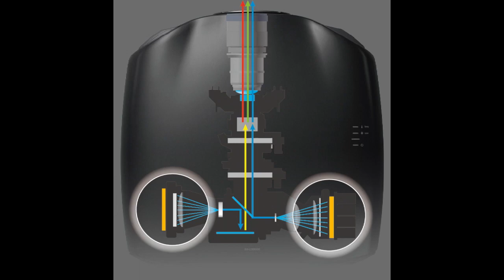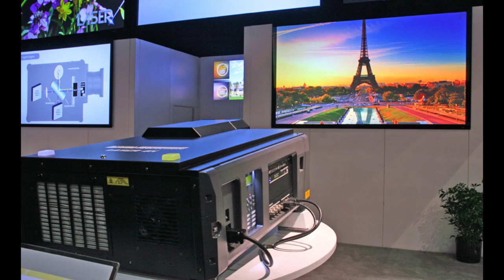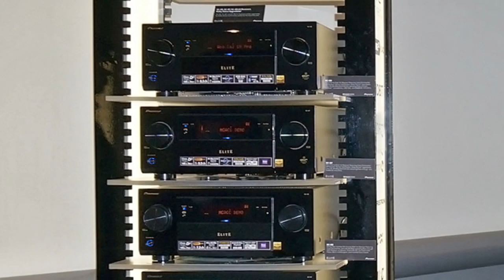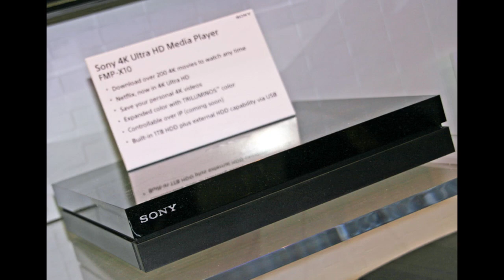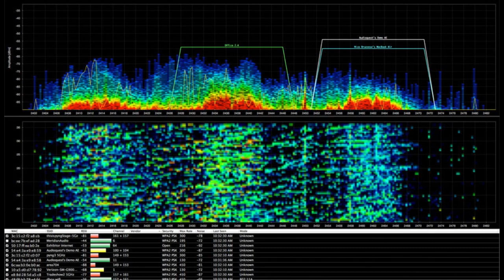Home Theater Geeks 224: CEDIA 2014 Round-Up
Scott, Michael, Mark and Tom report some of the happenings and highlights from the CEDIA 2014 expo. Dolby Atmos for home theater demonstrations, ceilings speakers v. upfiring speakers, laser projectors, and some new AVR's all on this episode of Home Theater Geeks.
Guests: Mark Henninger, Michael Heiss, and Tom Norton.
We invite you to create, add to, and amend our show notes.